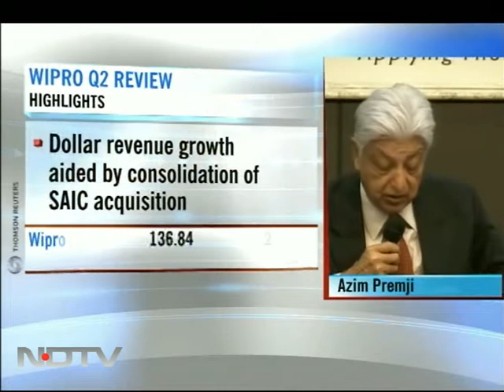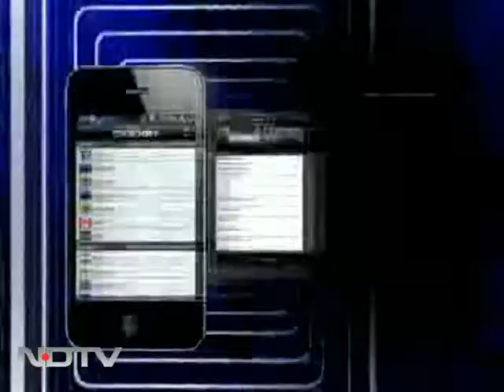Lack of decision-making in government: Azim Premji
On a day when WIPRO declared strong results, one of India's best-respected entrepreneurs comments on what's hurting India's growth story.